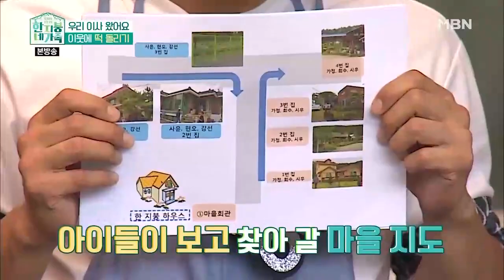막내딸이 안쓰러운 아빠 [한 지붕 네 가족 7회]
새로운 보금자리 NEW 한 지붕 하우스
한 지붕 가족들의 마음을 확~ 사로잡은 NEW 한 지붕 하우스
이사 온 기념으로 주변 이웃들에게 떡 돌리기에 나선 한 지붕 아이들의 좌충우돌 이야기